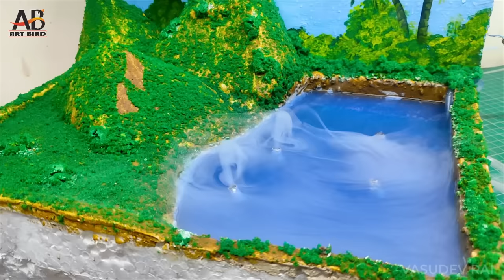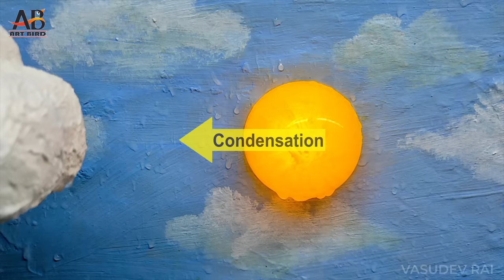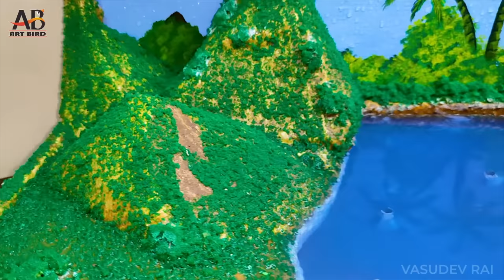How to make water cycle working model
Hello Everyone,
I'm Vasudev Rai.
in this video I will teach you how to make water cycle working model.
If you like our video then please like share and subscribe, I get a lot of motivation from your one like and subscribe, So that I can make more videos like this.

Materials Needed